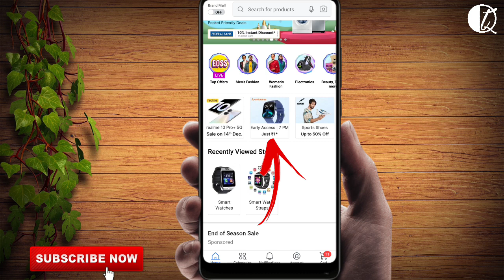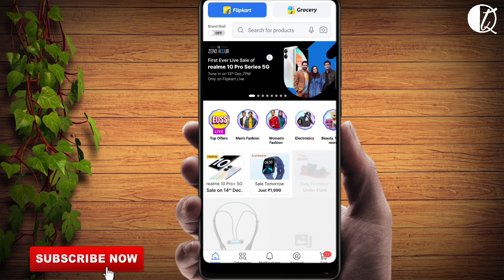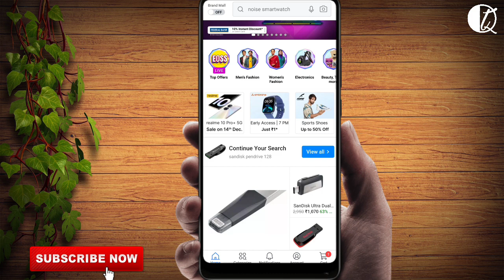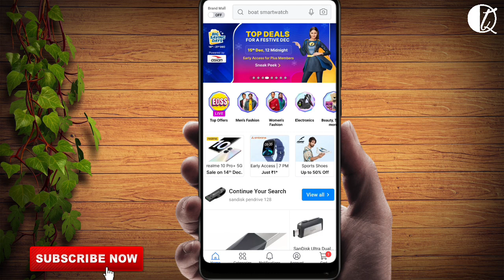Flipkart ₹1 rs Smartwatch Sale | Ambrane Smartwatch at only ₹1 | Flipkart 1 rs new loot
This video is about to flipkart 1 rupees Ambrane Smartwatch loot offer...

~If the video is helpful and if you like the video please hit the LIKE button and SUBSCRIBE the channel for this type of interesting videos...Thank You Friends for your Love❤️and Support...🥰🙏

Flipkart 1 rs loot,
Flipkart 1 rs shopping,
Flipkart free smartwatch offer,
Flipkart new loot offer today,
flipkart se free mein smartwatch kaise kharide,
free mein smartwatch kaise lein,
free smart watch,
how to win free smart watch in flipkart,